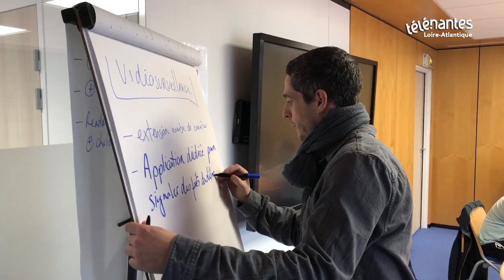Municipales 2020. Nantes : une nouvelle étape pour le forum Presse Océan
Nouvelle étape clé pour le Forum Presse Océan. Samedi 8 février 2020, les 40 lectrices et lecteurs ont retrouvé la rédaction et des experts afin d’approfondir leurs réflexions et aboutir à des propositions pour Nantes.